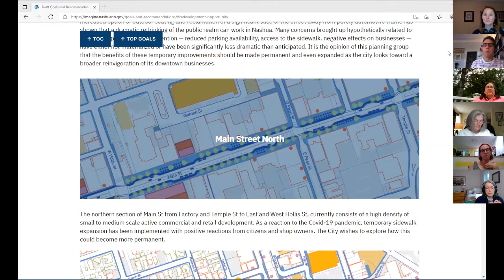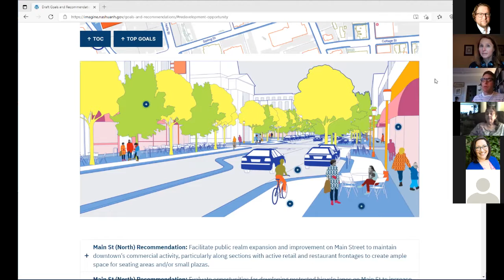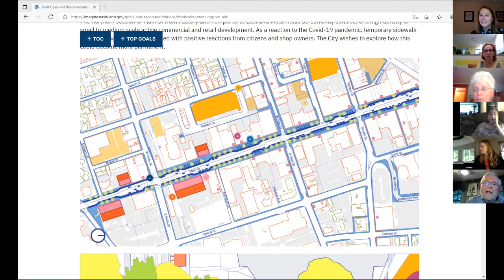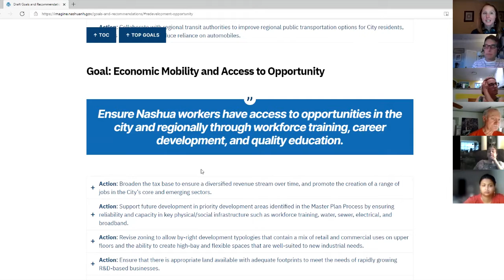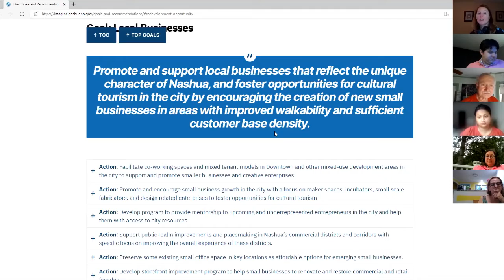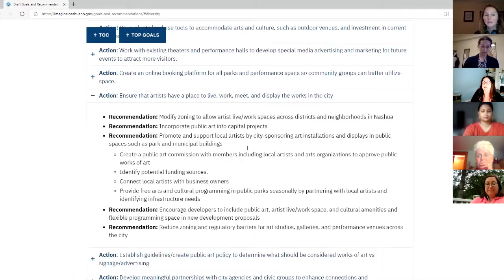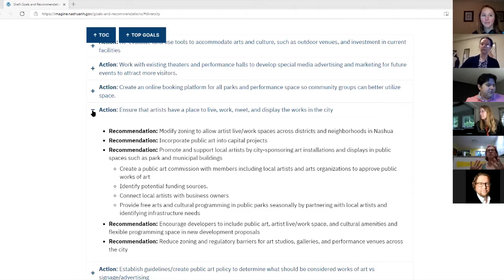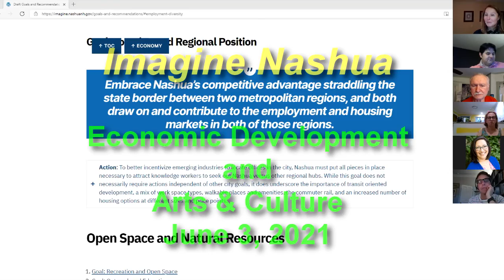GOV Imagine Nashua June 3 2021